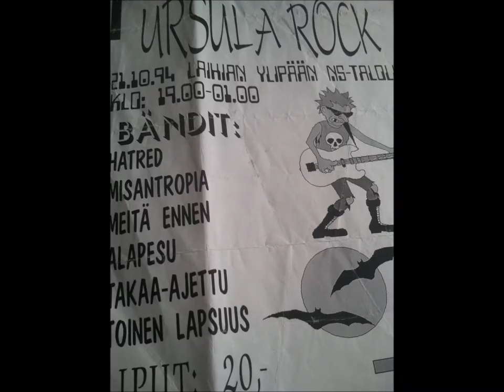Toinen Lapsuus - Ministeri (video)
Toinen Lapsuus. Vaasalainen PunkRock-bändi jostain 90-luvun puolivälistä. Kaveriporukalla pidettiin hauskaa ja heitettiin muutama keikkakin Pohojammaalla. Bändin jäseniä vaihtui, mutta meno pysyi samanlaisena. "Suurimmat saavutukset":  Muutaman kerran päästiin oikeen ratioonkin! Radio Mafia soitti biisiämme: Kaatuu Kaatuu, joka oli aikoinaan Vaasan Sportin virallinen kannatuslaulu.  Oi niitä aikoja...